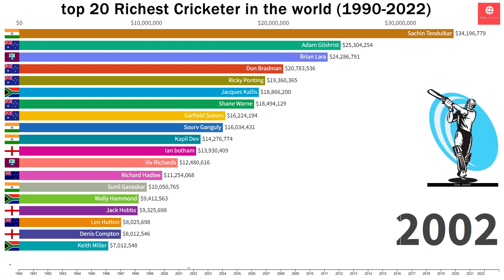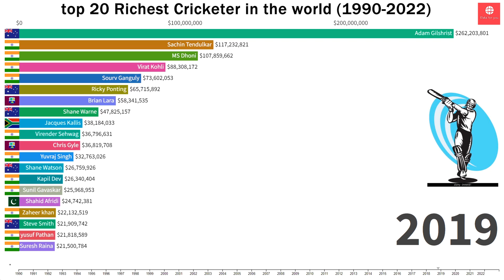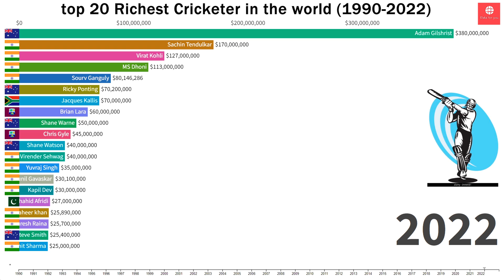top 20 richest cricketer in world (1990 - 2022) || richest cricket player world 2022 | net worth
list of the top 20 richest cricketers in the world from 1990 to 2022 by their net worth
 top 20 cricketers net worth -
 virat kohli net worth, MS dhoni networth, sachin tendulkar networth etc.
🔴💥make comparision video like me